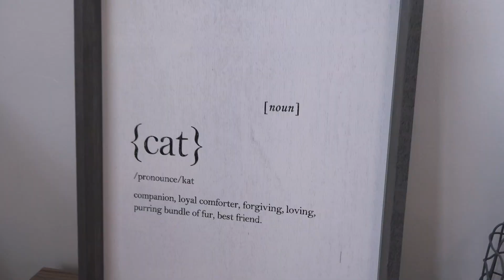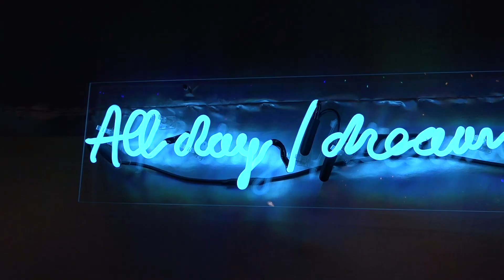Cat Lovers Imitate Their Cats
You know how, when growing up, you used to stand in front of the mirror with your favorite record on, singing into a hairbrush and practicing your best imitation of your musical heroes? Oh...is that just me? And the air guitar too?
Anyway, the point is that imitation takes practice. And just like me as a kid, I don’t think these cat cafe visitors ever thought they’d be breaking out their best cat imitations for the world...but they did!

Big thanks to Kristi Labrenz and her crew at Cat Cafe Lounge and Tiny Beans in Los Angeles for letting us invade their space - and bother their human visitors - and their cats! Remember, if you fall in love with a cat in this video, they still may be up for adoption! Check them out here: